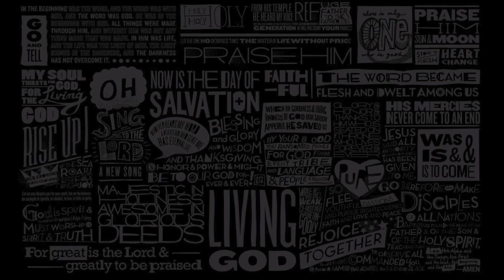David Phelps | End of The Beginning Live | Jerod M Reaction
I will always consider David Phelps as my favorite male vocalist. This song is one close to my heart as I performed a cover once upon a time. Challenges and imperfections aside, I really grew to love the story and message of this song. David displays it so well and is a tremendous storyteller.

follow his links to all of the socials and Spotify accounts. show him some love and buy some music.

For the dedicated description readers, thank you for your ongoing support. I am in the process of trying to take this YouTube adventure to a more professional level in the hopes of becoming financially supplemented through the efforts. I appreciate you even watching my videos. If you elect to support me monetarily, that is such a blessing like you wouldn't believe. But if you don't, you are equally a blessing to me, I am thankful for you and you are so loved.